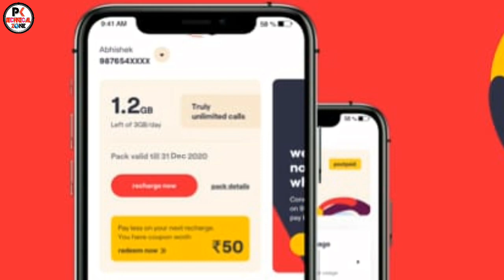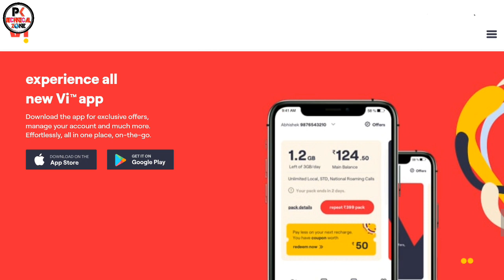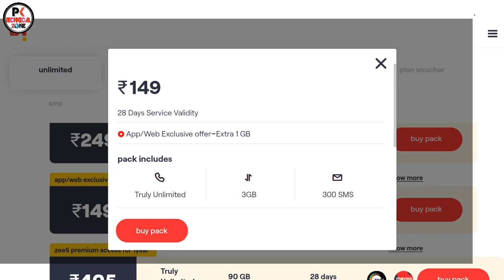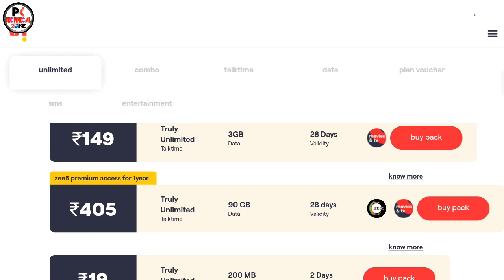Vodafone Idea New Plan Launch | VI New Prepaid Plan Just Rs.148 With Unlimited Call & Daily 1GB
Topics Covered in this Video :
Jio Free Rs.2121 Recharge ?
Jio New Offer 2020
JIo Latest Offer 2020
Jio recharge plan 2020
Jio IUC Charge 2020
Jio New IUC Plans 2020

Video details

We all know that Vodafone Idea has the most number of prepaid plans among private telecom operators. Alongside offering a slew of offers like double data benefit, weekend data rollover and extra data on app/website, the telco also has some impressive prepaid plans under its portfolio. After the tariff hike in December 2019, not many telecom operators are providing decent prepaid plans under Rs 200, except for BSNL. Vodafone Idea is trying to change that with prepaid plans like Rs 129, Rs 148, Rs 149 and Rs 199. The Rs 148 and Rs 149 prepaid plans, in particular, are very good for the asking price. The telco is providing them with up to 28 days validity and 1GB data per day, something that may attract the customers.

Vi Rs 149 Prepaid Recharge: What It Offers?
Starting with the Rs 149 prepaid recharge, it was introduced last year with 28 days validity. However, as part of its ‘app/web exclusive offer,’ the telco is offering 3GB data benefit instead of the regular 2GB data benefit. Apart from the data benefit, users will also get unlimited voice calling to any network within India and 300 SMSes, valid for the same 28 days. There’s no FUP limit on voice calls and Vi is also bundling Vi Movies & TV app subscription at no extra cost.

Vi Rs 148 Prepaid Recharge: What It Offers?
While the Rs 149 prepaid plan is aimed at the users who are looking for a plan with 28 days validity on budget, the Rs 148 recharge is aimed at the users who are looking for more data benefit. The pack offers 1GB data per day, unlimited voice calling and 100 SMSes per day for 18 days. At Rs 148, users are getting 18GB of data which is a good thing, but the validity is on the lower side at 18 days.

The Rs 149 recharge is an open market one across all the 22 telecom circles, whereas the Rs 148 plan is available only in select markets.

If customers want an even lower priced prepaid plan, there’s the Rs 129 recharge that comes with 24 days validity, 2GB of data, unlimited voice calling and 300 SMSes. And if they want a slightly better prepaid plan, Vi also has a Rs 199 recharge which is an upgraded version of Rs 148 pack with 24 days validity, 24GB data, unlimited voice calling and 100 SMS per day.

NOTE: ALL THE IMAGES AND PICTURES SHOWN IN THE VIDEO BELONGS TO THE RESPECTED OWNERS AND NOT ME. I AM NOT THE OWNER OF ANY PICTURES SHOWED IN THE VIDEO.
ध्यान दें: सभी इमेजेज और चित्र वीडियो में देखे गए लोगों के सामने मौजूद हैं। मैं वीडियो में दिखाए गए किसी भी चित्र का स्वामी नहीं हूं।